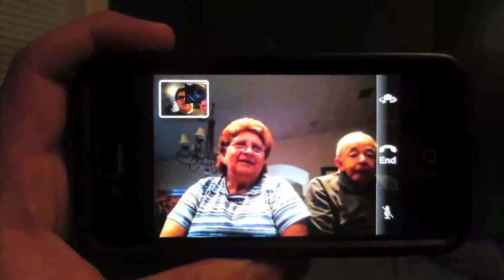NEVER FINISHED LAUNDRY... (3.25.14-Day 1023 yto)